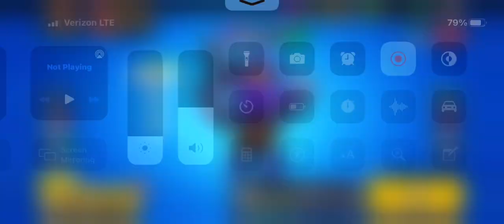5 . . .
Lucky unboxing